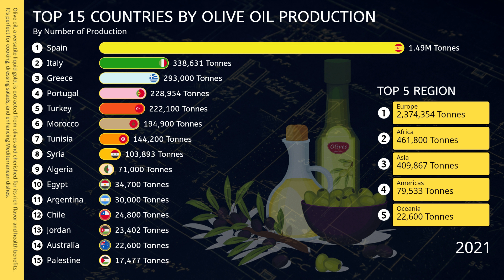Top 15 Countries By Olive Oil Production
Olive oil production is a deeply rooted agricultural tradition, especially in the Mediterranean region, where the climate and soil are ideal for cultivating olive trees. The top olive oil producers in the world include Spain, Italy, Greece, and Turkey, with Spain leading by a wide margin. This Mediterranean dominance in olive oil production is largely due to the favorable growing conditions that allow for both high-quality and large-volume yields. Olive oil is not only a staple in the diets of these regions but also a significant export product that contributes to the global economy.

Spain is the undisputed leader in global olive oil production, contributing more than 40% of the world’s supply. The Andalusian region, with its vast olive groves, is particularly known for producing high-quality extra virgin olive oil, which is prized internationally. Spanish producers have made significant investments in modernizing their cultivation and extraction processes, enhancing both the quality and efficiency of production. The majority of Spanish olive oil is exported, particularly to the European Union and the United States, fueling a global market eager for quality olive oil.

Italy ranks second in olive oil production, though it is often first in perception due to its branding and marketing strategies. Italian olive oil is widely associated with quality and tradition, and regions such as Tuscany, Apulia, and Sicily produce oils that vary in taste, color, and intensity. Italy imports olive oil from Spain to meet its high domestic and export demand, as the country’s production often falls short. Italy’s artisanal and regional approaches to olive oil contribute to its reputation, and many small-scale Italian producers emphasize organic and sustainable farming methods to meet consumer preferences for premium products.

Greece is the third-largest producer, with olive oil being a major part of its culture and economy. Greeks consume more olive oil per capita than any other nation, making it integral to their cuisine and daily life. The country's production is centered around regions like Crete and the Peloponnese, where olive cultivation has thrived for thousands of years. Greek olive oil is known for its high quality, particularly the extra virgin varieties, which are often sold directly to consumers and local markets, though export quantities continue to grow.

Turkey and Tunisia round out the list of top producers, each contributing significantly to the global market. Turkey has a long history of olive oil production, with a stronghold in the Aegean region, where the Mediterranean climate is ideal. Turkish olive oil production has grown in recent years as the country invests in expanding its olive orchards and processing facilities. Tunisia, on the other hand, is Africa’s leading producer and has grown its international market presence. Much of Tunisia’s production is exported in bulk, often to Europe, where it is blended with other oils.